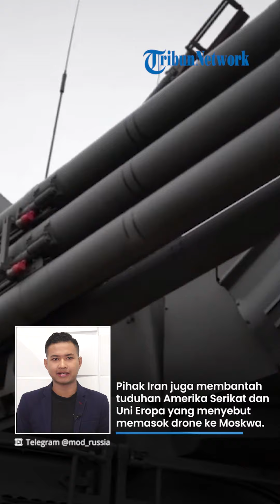Hari ke-458, GELAGAT Zelensky Tuduh Iran agar Terus Dipasok Senjata Barat, Belgorod Diserang Lagi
TRIBUN-VIDEO.COM - Operasi militer khusus Rusia ke Ukraina terus bergulir hingga hari ke-458 pada Sabtu (27/5/2023).

Ada sederet peristiwa di antaranya Iran mengungkapkan tuduhan Presiden Ukraina, Volodymyr Zelensky bahwa Teheran persenjatai Rusia sebagai upaya agar Barat terus mengucurkan pasokan militer.

Hingga, wilayah Belgorod, Rusia di perbatasan Ukraina kembali diserang.

Dikutip dari Kompas.com pada Minggu (28/5/2023), dalam hari ke-458, perang Rusia dan Ukraina masih berkecamuk.(Tribun-Video.com/ Kompas.com)

Artikel ini telah tayang di Kompas.com dengan judul "Rangkuman Hari Ke-458 Serangan Rusia ke Ukraina: Permintaan Rudal Taurus | Tuduhan Iran", Klik untuk baca